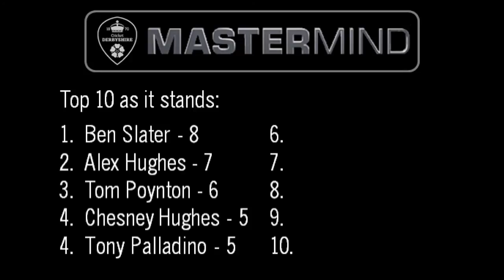DCCCAdvent: December 9th: Tom Poynton Mastermind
WATCH: It's Day Nine! Today we bring you the next part in the Derbyshire Mastermind series where players will go head-to-head to be crowned DCCC Mastermind champion 2014. Wicketkeeper Tom Poynton is up next.